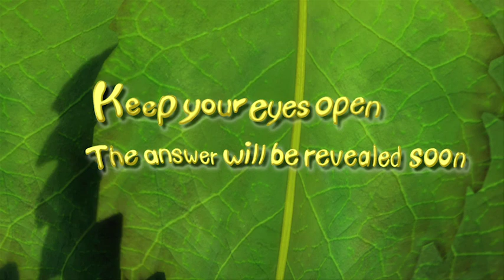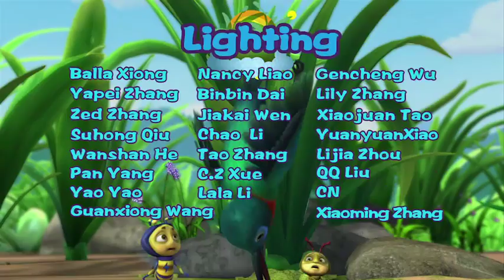Cartoon | Brainy Bubbly Bug Buddies 085 | WHERE’S THE GREAT MUSICIAN